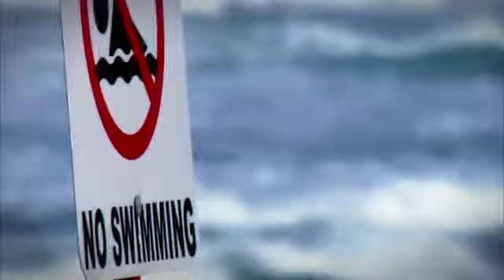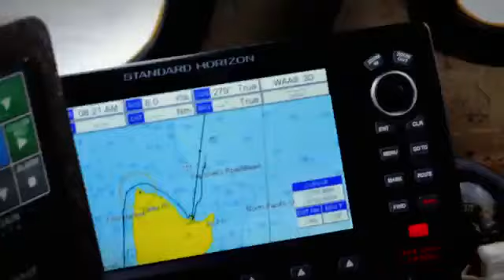Positively Kai - 32 mile SUP race - Episode 141274